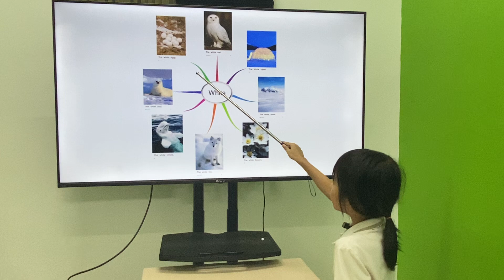Ngọc Diệp EOWSA/E